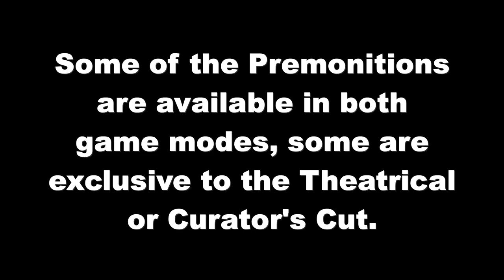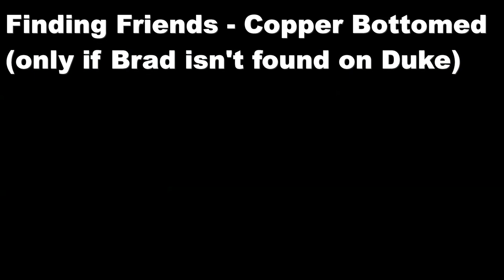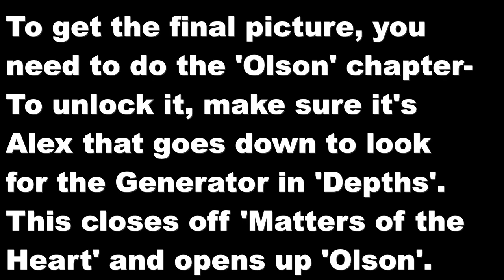The Dark Pictures: Man of Medan - All Premonition Painting Locations